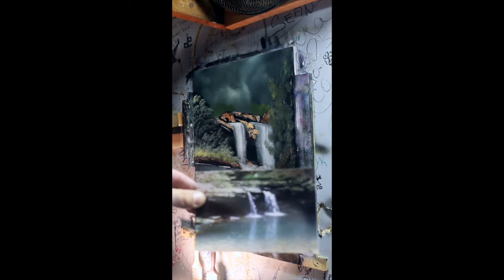Blue Hole Falls - Faulty Parachute Art - Time Lapse Oil Painting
Time Lapse Landscape, Blue Hole Falls.
Photo taken at Blue Hole Falls located in Tracy City, TN; apart of the Fiery Gizzard Trail.

Edited by: Samantha Vanest

Oil Painting on 18 x 24" stretched canvas